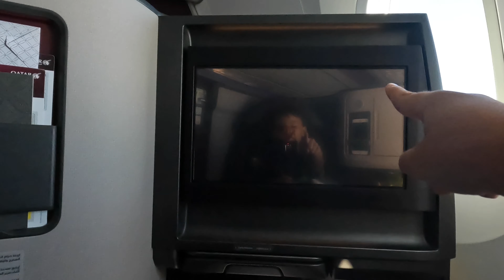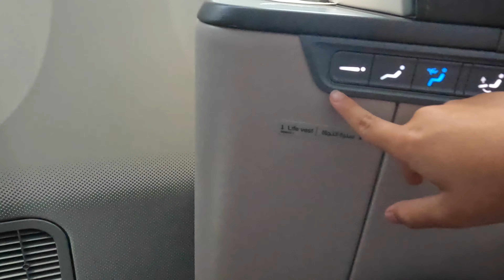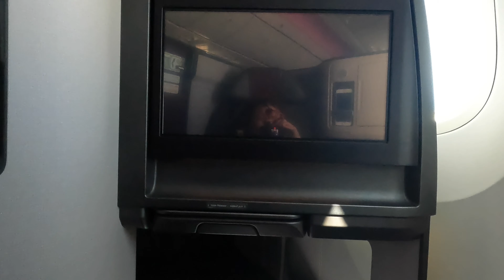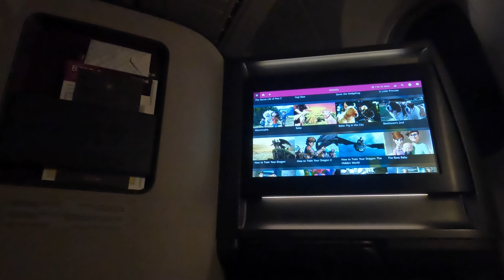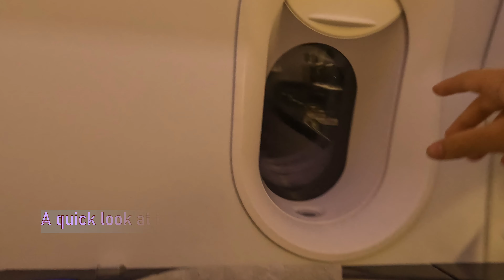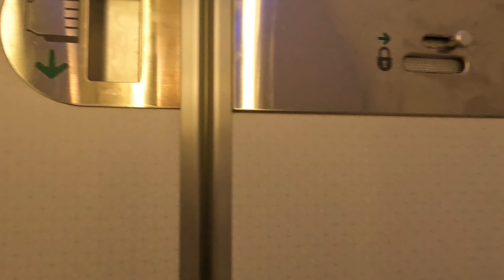This seat has nothing to envy to a Qsuite 👌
You would be surprised to experience the B787-9 Business Class, have a look at it with me!

0:00 Intro and boarding
1:22 The seat - Detailed review
3:36 Amenity kit
4:18 Seat measurements
5:05 Dinner - ravioli
5:31 The Business Class bathroom
6:08 Transfer bus
6:28 Wrap up

Qatar Airways flight from Milan Malpensa to Doha Hamad [MXP-DOH], seat 1K, first row, Business Class